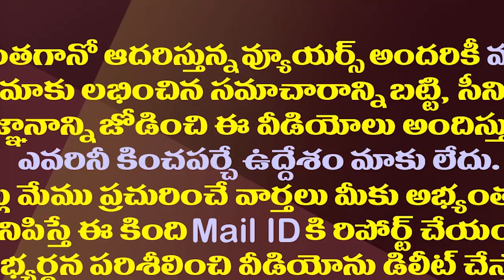ట్రాక్టర్, పంటులపై వానలో తడుస్తూ కోనసీమలో జగన్| YS Jagan Konaseema District Tour Highlights